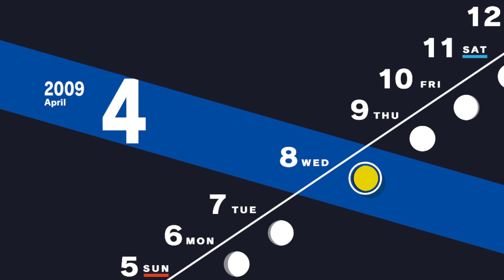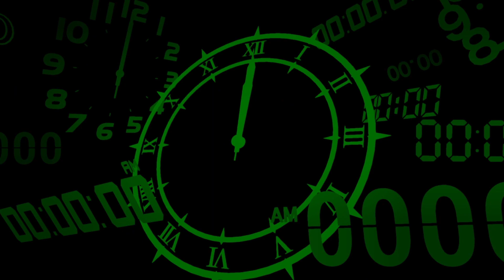RELIVING HIGH SCHOOL- Persona 3 Reload Let's Play- Part 2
In this episode, we attend our first day at Gekkoukan High School and make our first friend! But something mysterious is happening at midnight. What could be going on in Iwatodai?